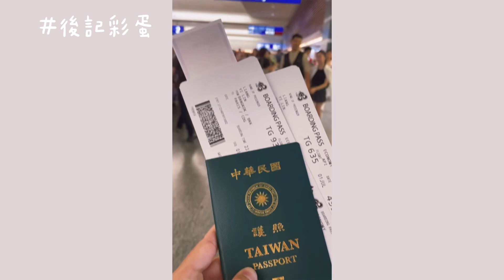國小老師全記錄｜音樂課日常與學生表演🎹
音樂家: AI music

Par1
整學期忙碌

Part2
細節呈現
QUEEN CARD

Part3
後記彩蛋